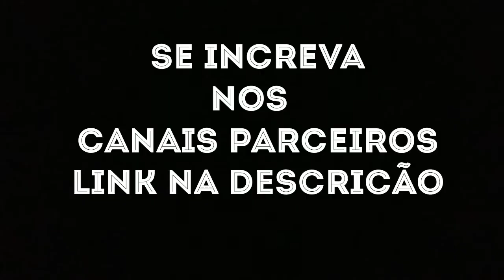Roda de Rua em Navirai MS GingaNacional Capoeira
Roda de rua e encerramento do 5 È De Bamba Êe Capoeira

Me sigua nas redes social

instagran : @jarlan.sousa